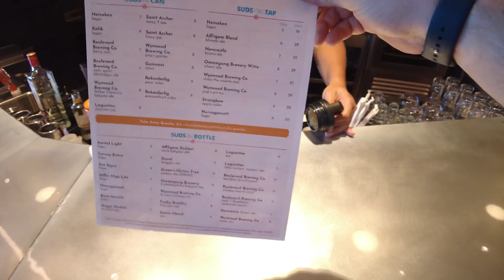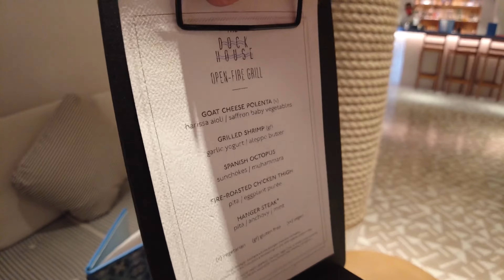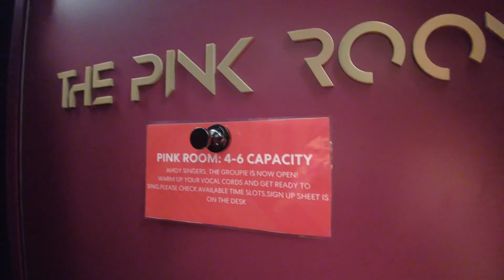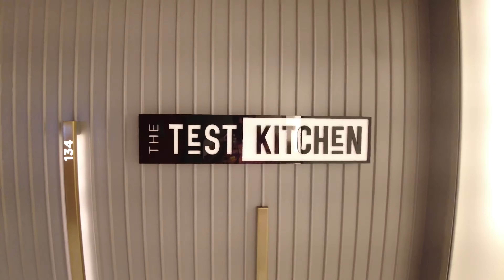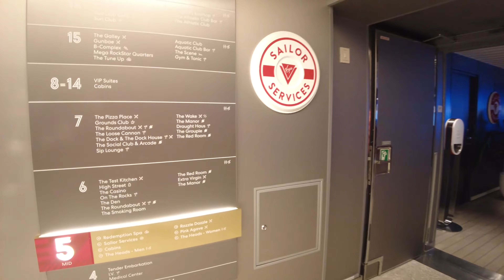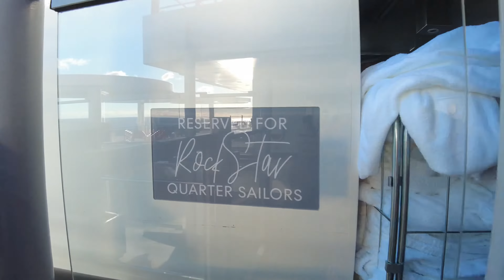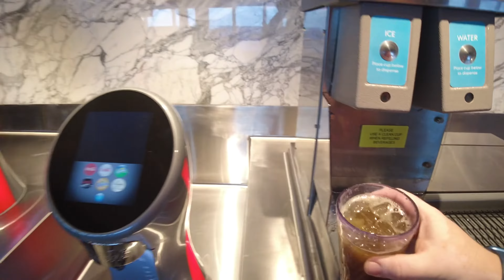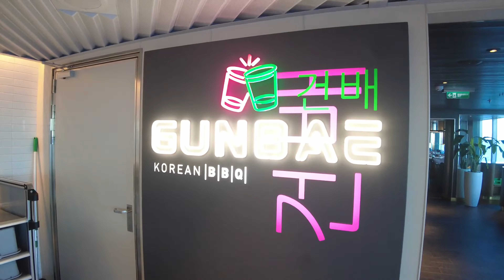Virgin Voyages Scarlet Lady Full Unedited Ship Tour November 2021 (Not Financial Content!)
TLDR(W): A NON-FInancial Tour of the Virgin Voyages Scarlet Lady Cruise Ship In Its Inaugural Season!